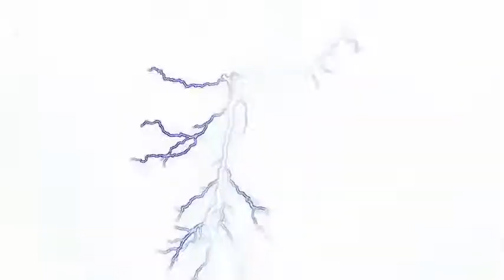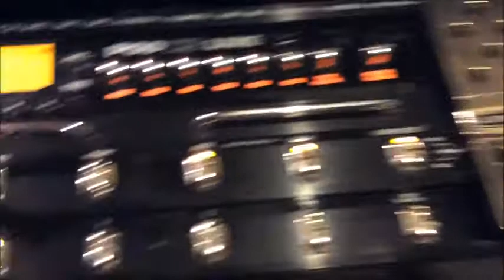CALIBRA EL PEDAL DE EXPRESION EN LA POD X3 LIVE (ESPAÑOL)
AMIGOS!!!

AJUSTA EL PEDAL DE EXPRESION EN LA POD X3 LIVE

TUTORIALES PARA TODOS!!!

NADIE NACE SABIENDO! AQUI TODOS GANAMOS!!